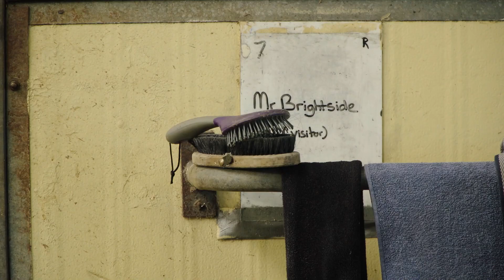Ben Hayes - Mr Brightside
Mr Brightside has been a special horse for Lindsay Park and the Hayes boys winning 6 group 1s. He will look to add to that in the G1 Queen Elizabeth Stakes at Randwick on Saturday.

Jayne Ivil caught up with Ben Hayes to get the latest on the star galloper